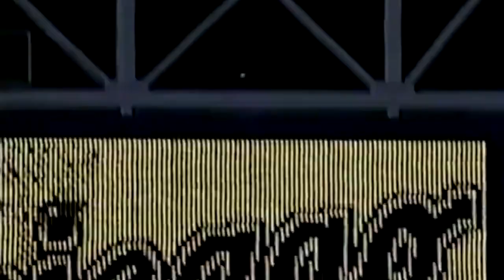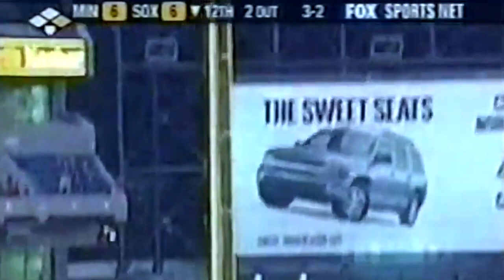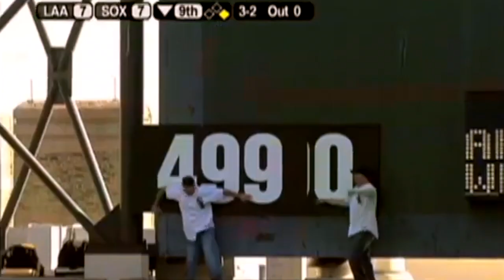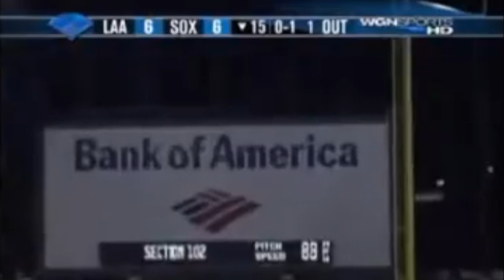Every White Sox Walk Off HR 1991-2022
Every Chicago White Sox regular season walk-off home run in New Comiskey Park, U.S. Cellular Field, and Guaranteed Rate Field era. The following HR are missing:
-7/20/91 Ventura vs. MIL
-6/3/95 Davey Martinez vs. Detroit
-4/11/96 Mouton vs. Texas
-9/23/04 Crede vs. KC
-6/4/08 Konerko vs. KC

Sammy Sosa hit the first walk-off HR at New Comiskey Park and Leury Garcia has hit the most recent at Guaranteed Rate field.